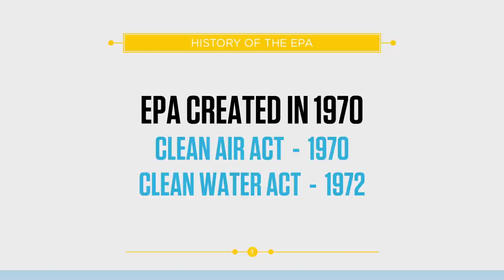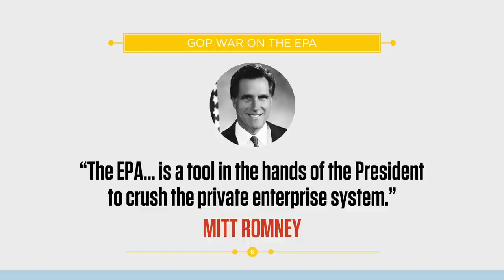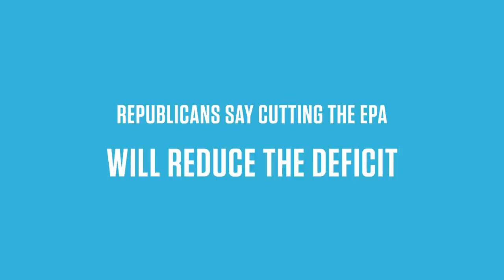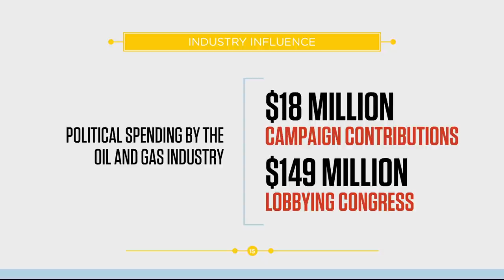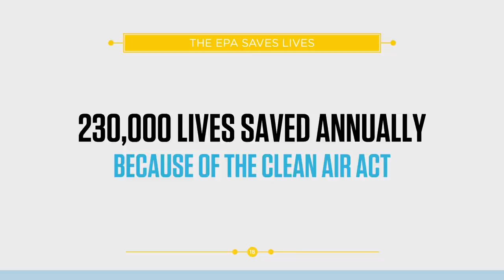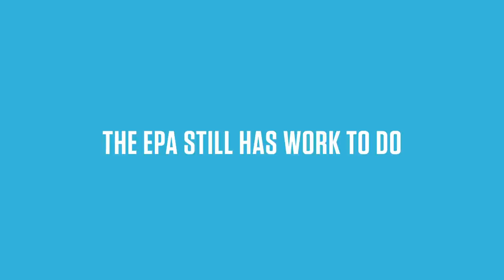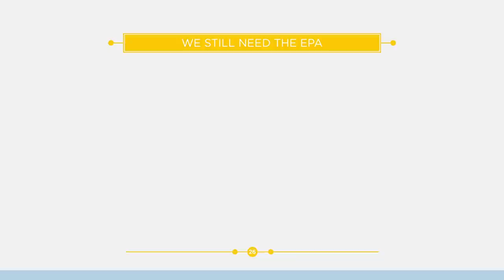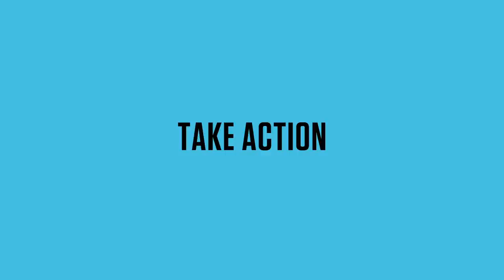How Corporate Cash Threatens the Environment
If there's one issue that hasn't been talked about enough in this election, it's the environment.

Yet the difference between the parties is stark: Republicans, bankrolled by polluters like the Koch Brothers, want to cut the EPA and rollback or weaken vital environmental protections like the Clean Air and Clean Water Act, laws that ensure millions of Americans can breath our air and drink our water safely.

Interviews include Rep. Raul Grijalva (AZ-7); Jason Kowalski, Policy Director at 350.org; David Doniger from the Natural Resources Defense Council and former director of climate change policy at the EPA; and Joe Mendelson, director of global warming policy at the National Wildlife Federation.

This documentary film was produced and edited by Chase Whiteside (interviews), Erick Stoll (camera), and Liz Cambron.

Graphic design by Chase Whiteside.
Motion design by Ashley Walton (ashleywalton.com).
Music from the brilliant Jon Brion.

Thanks:
Sean Barma, Laura Dawn, Suzanne Struglinski, Jamie Henn, Adam Sarvana, Natural Resources Defense Council, Nation Wildlife Federation, 350.org